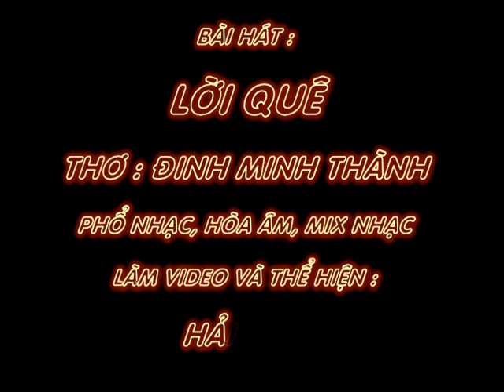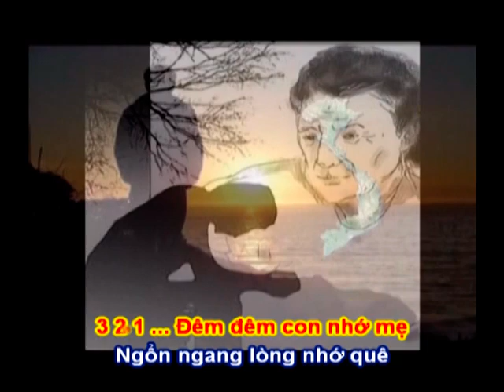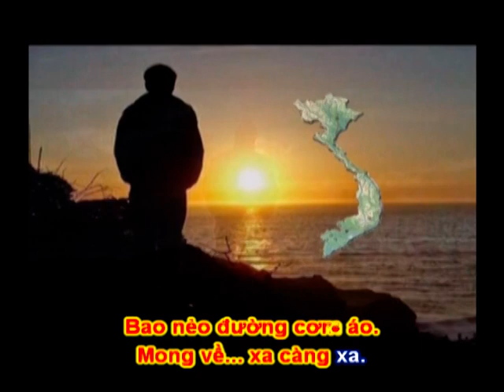LỜI QUÊ - Thơ : Đinh Minh Thành - Phổ Nhạc Anh Karaoke 2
LỜI QUÊ

Thơ : Đinh Minh Thành
Tặng tác giả thơ Đinh minh Thành bài hát mới :

Đêm đêm con nhớ mẹ
Ngổn ngang lòng nhớ quê
Bao nẻo đường cơm áo.
Mong về... xa càng xa.

Lời quê thầm nhắn nhủ
Giấy rách giữ lấy lề
Qua bao miền đất lạ
Mang riêng mình nét quê

Dù có ai chế nhạo
Dù có ai khinh khi
Lòng Tôi ơi hãy nhớ
Quê Ta… Ta tìm về.